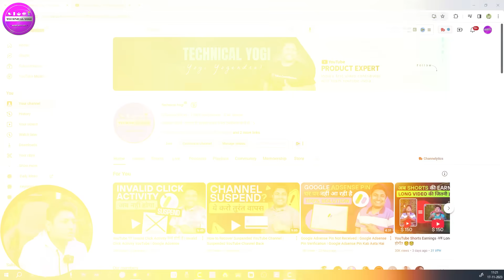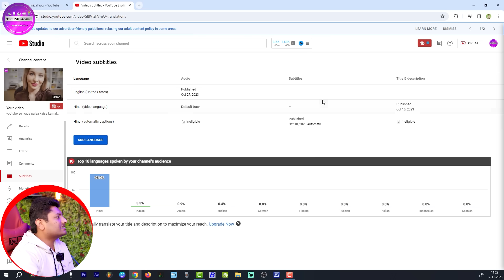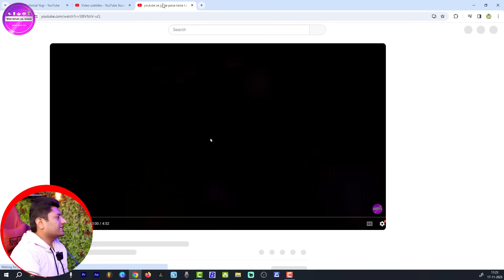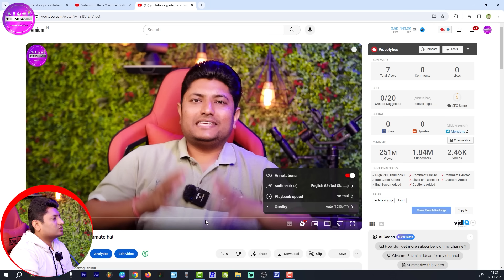अब पूरी दुनिया से भर भर के Views आएगा | How to Get More Views on YouTube from the Whole World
About this Video- Dosto Aaj Ki Video Me Maine Aapko YouTube Video me Multiple Audio Kaise Use Karte Hai Ummeed Hai Aapko Ye Video Bahut Hi Jyada Pasand Aayega Thank You So Much.